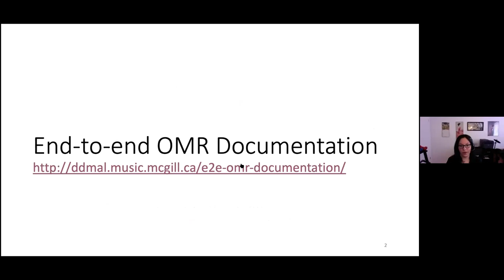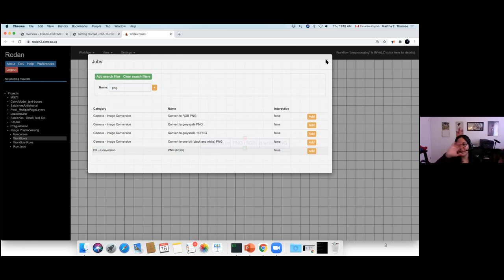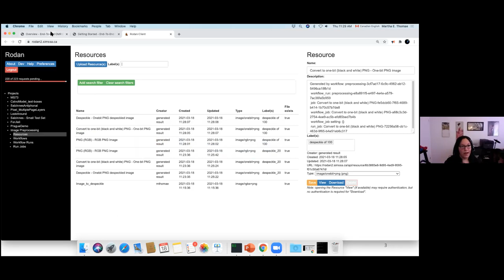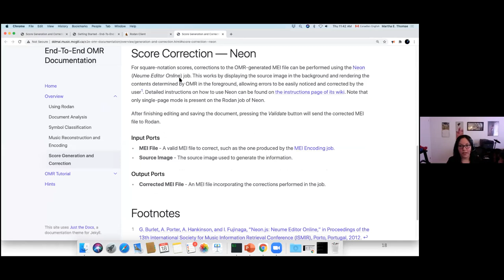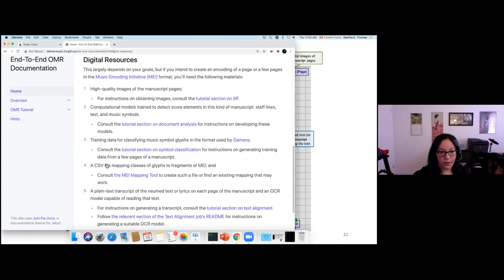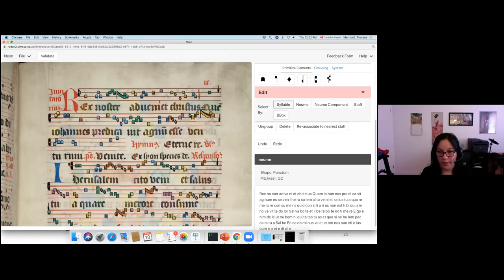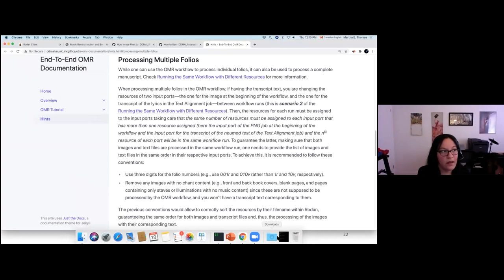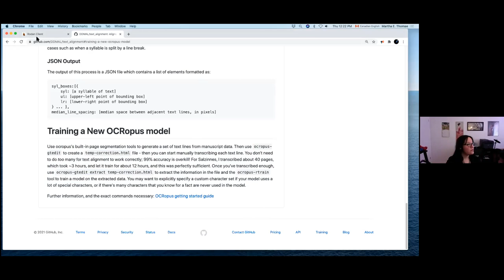Martha Thomae: Making Rodan work for you (DHEMR 2021/1, Session 2)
Prague Digital Humanities in Early Music Research Workshop series
Year 2021, Workshop 1, Session 2.

A workshop by Martha Thomae (McGill University): Making Rodan work for you

In this second session about SIMSSA (Single Interface for Music Score Searching and Analysis), we explore in more detail the technologies presented during the first session. We will see each of the OMR-related “jobs” available in “Rodan,” getting to know their settings, and how to interconnect these jobs to generate an MEI file which encodes the contents of a music manuscript. The goal of this workshop is for the audience to learn how to use these technologies for their own purposes.